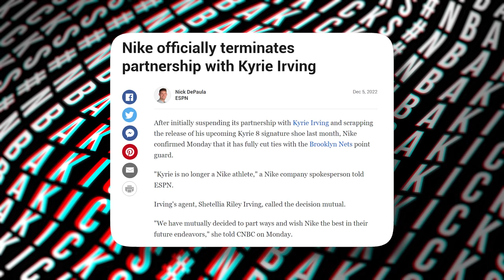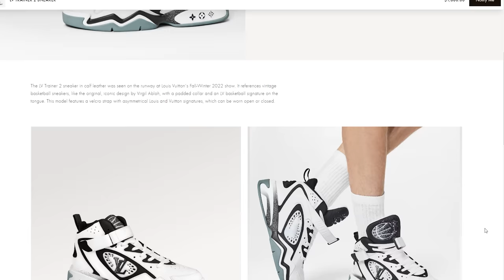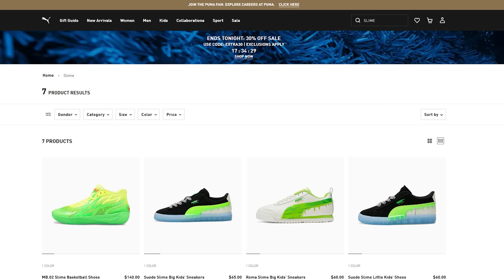Top 10 Sneakers in the NBA | NBAKicks - Week 6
54,204 views  Dec 10, 2022
Here are the Top 10 BEST Sneakers in the NBA from Week 6 featuring LaMelo Ball, Jayson Tatum, Kyrie Irving and more!

• Buy the MB.02 “Slime” shirt!